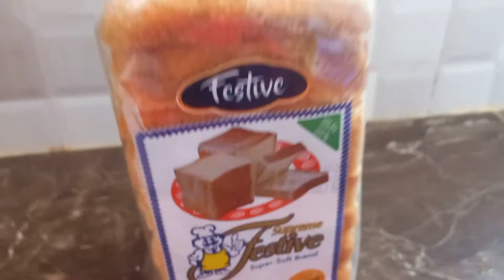What we ate in a day family of five//dinner and lunch prepping//easy daily meal ideas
welcome to my daily easy and quick meal ideas plus what we ate in a day

my name is ruth am a Kenyan youtuber based in Nairobi

much love
real.